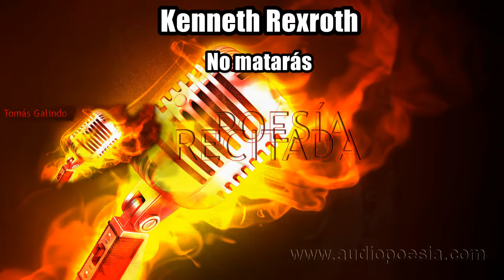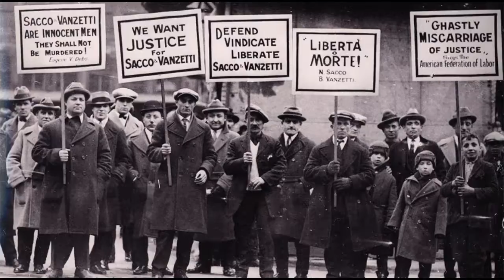Kenneth Rexroth - No matarás